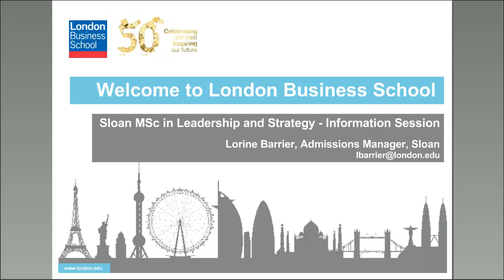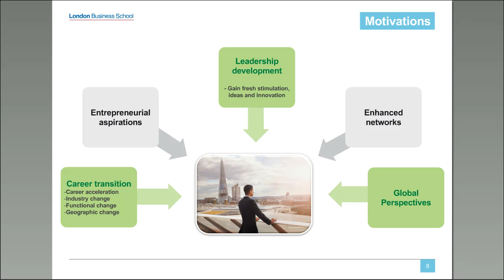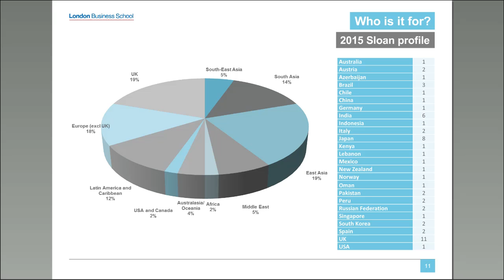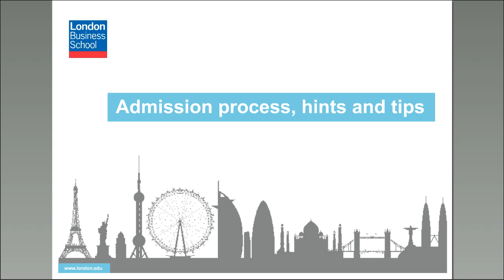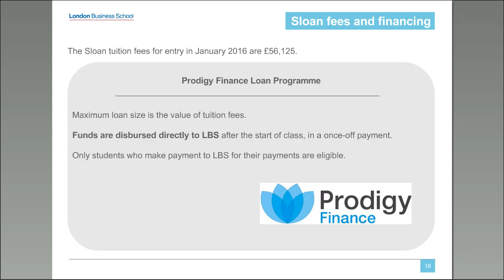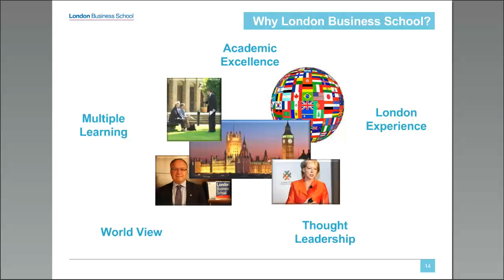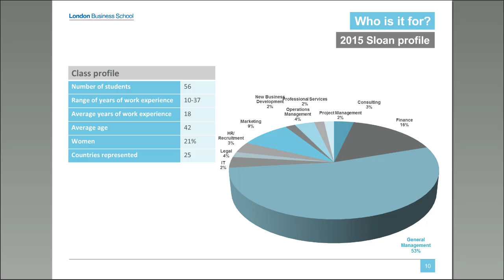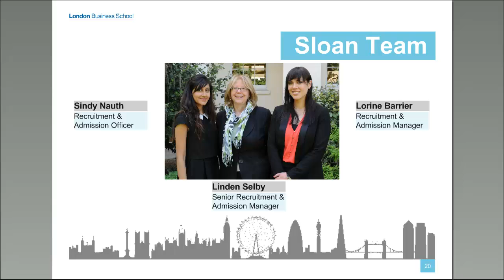Sloan Online Information Session | London Business School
Lorine Barrier (Admissions Manager) gives an overview of the Sloan programme.